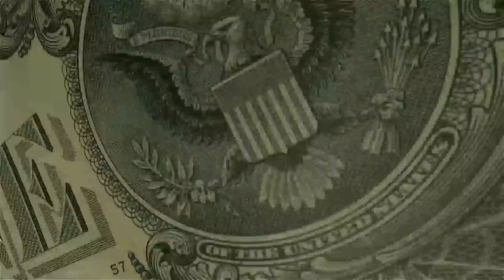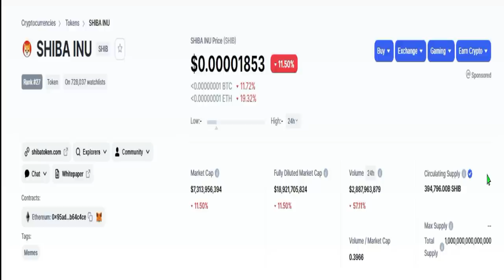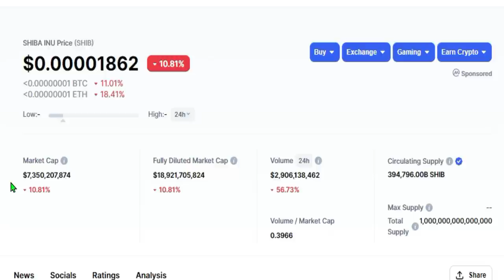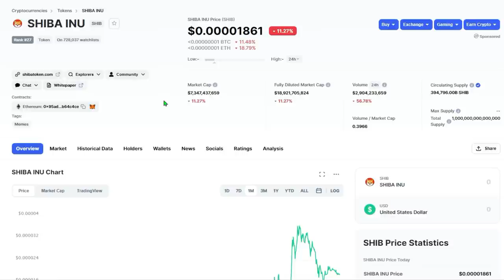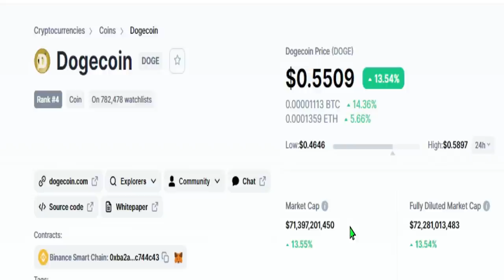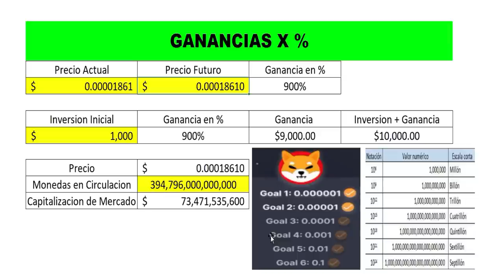Alcanzara Shiba Inu $0.001?